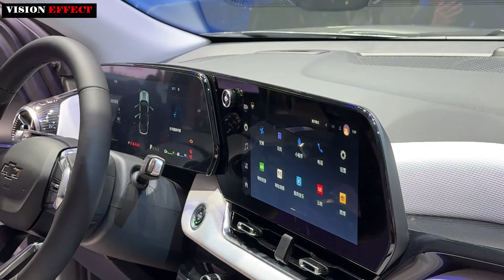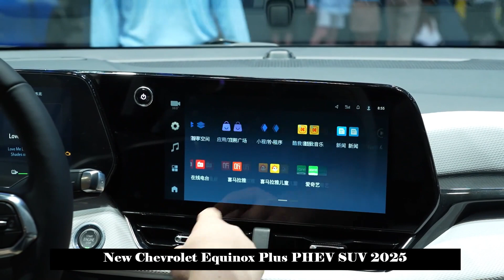Price Starting from 149,900 Yuan | With RS and Activ Hardware | Chevrolet Equinox Plus PHEV SUV 2025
On April 25, the 2024 Beijing Auto Show was officially opened. Chevrolet Equinox Plus was officially announced and launched in 4 configurations in the price range of 149,900-179,900 yuan. The new car is launched in two appearance styles, RS and Activ, corresponding to its sports and off-road qualities.

In terms of appearance, the difference between the two looks of the Equinox Plus is quite obvious. The RS version kit adds the "RS" logo on the center grille, and the overall air intake looks relatively square.

When viewed from the side, the new car uses two-tone wheels. The gun gray + silver rim style is exclusive to the RS version. The Activ version uses different rim styles, reflecting a rough and tough feel.

On the back of the car, the two exterior styles of the new car will have different branding to emphasize their identity and make it easier for us to distinguish them.

The functional area of the new car, whose design is quite simple in terms of interior, is also relatively simple. To make meeting-based use as easy as possible, a central control screen with LCD display + physical buttons is used. stylish and smart qualities.

In terms of configuration, the new car will provide L2 level assisted driving systems with ADAS functions such as adaptive cruise control, lane keeping, blind spot warning and automatic emergency braking.

In terms of power, the new car is equipped with a plug-in hybrid system consisting of a 1.5T engine and P1 + P3 dual motors, which can meet various driving modes. The pure electric range can reach 155 km and is extensive. range exceeds 1,000 km.